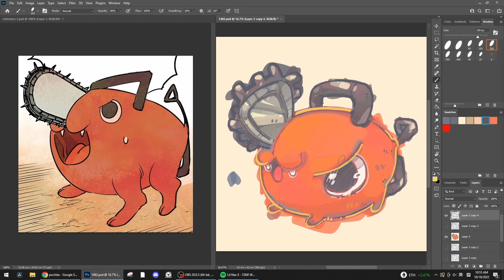1483 - Pochita / Chainsaw Man / chainsawman / Drawing Process / Timelapse